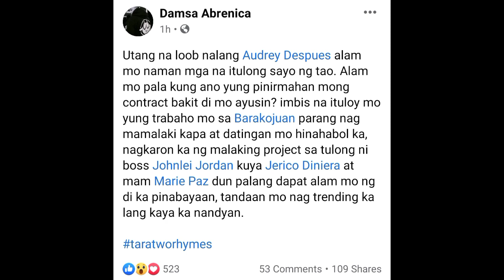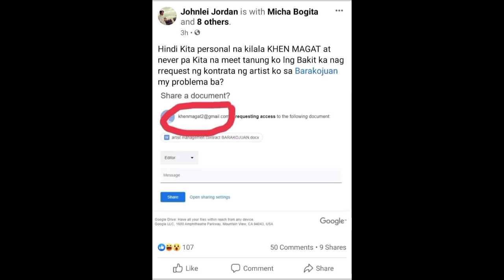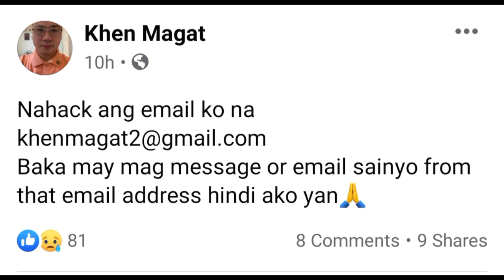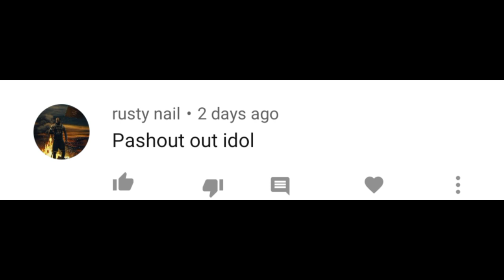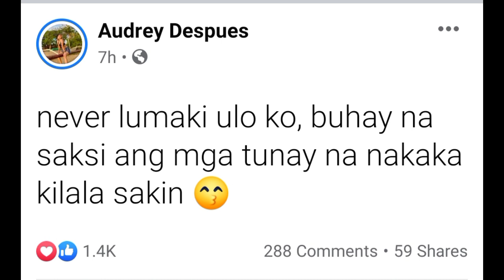SHOCKRA sa 2021/DAMSA naglabas ng sama ng loob kay AUDREY(2 rhymes)/BarakoJuan nakatanggap ng email